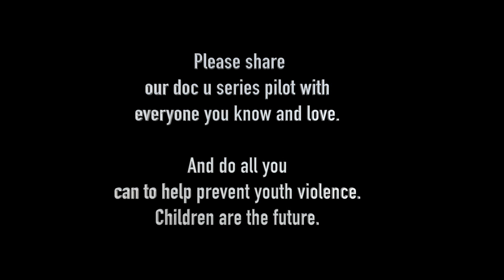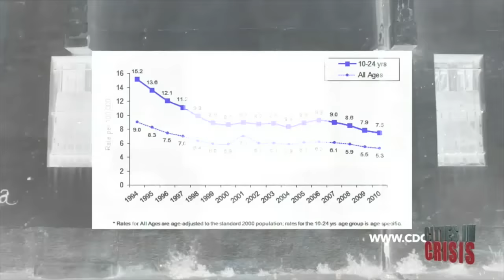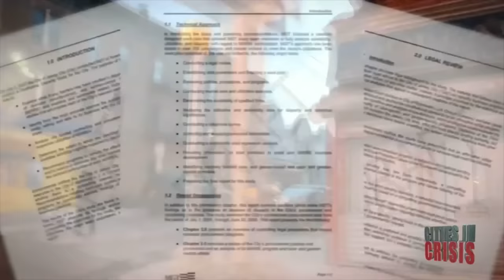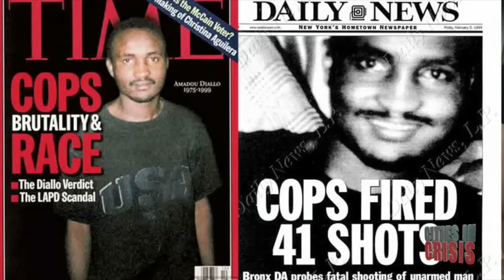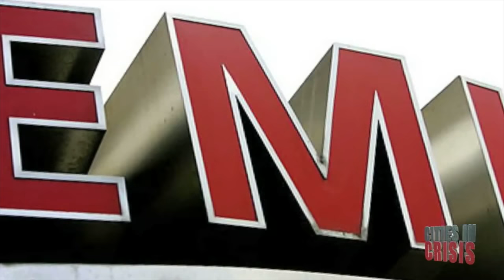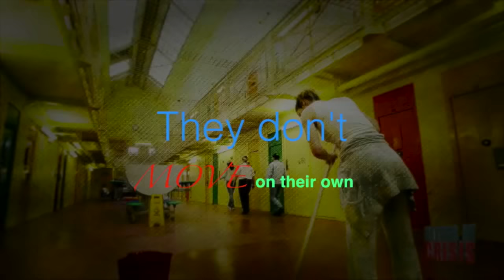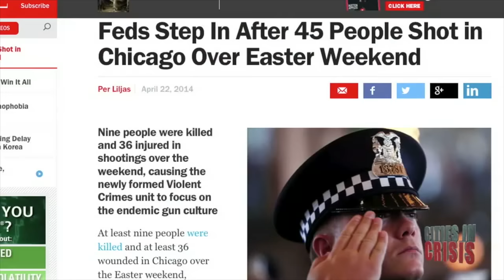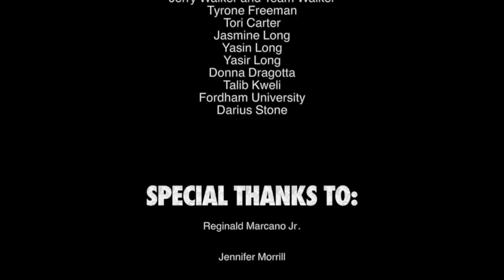Cities In Crisis - Youth Violence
Cities in Crisis is exclusively on RETV!

In the wake of the Parkland Florida massacre, there have been a national debate once again about what to do about Gun Violence and youth violence in America.

We here at RETV are very familiar with that dialog. While our nation's leaders and NRA disciples fumble with appropriate courses of action, we stand with the “'March For Our Lives” youth movement. There are many variables that fuel this epidemic and politicians are more likely to select the component that is the least controversial. Forfeiting the opportunity to deal with the real issues and priorities.

We have compiled a list of our own that we will be addressing with attendees at the March.

   * Guns - Access Restrictions, Legislation, Universal Background
       checks.
    * National Youth prevention programs - Fully funded comprehensive
       College Prep, Mentoring, Multi Media, Recreation and Life Skills.
       Mental Health
    * Parenting Skills
    * Youth Jobs
    * Government accountability

We have posted our pilot - Cities In Crisis - Youth Violence to our channel.

We hope this multi media tool will continue to spark healthy debate, accountability and ultimately solutions to this unforgiving epidemic.

We will join “March For Life,” and our media partners, Moms Against Guns, Moms Demand Action for Gun Sense in America, Hip Hop Public Health, Guns Down Life Up, as well as millions of others around the globe a on March 24, 2018 as we descend on Washington D.C. to demand action!

Please share “Cities and Crisis” and follow our partners.

Also if you would like to donate to our organization just purchase a DVD copy on amazon.com.

to purchase a copy or any other product that we offer in our store.

All Proceeds will be used to produce more Cities In Crisis segments.